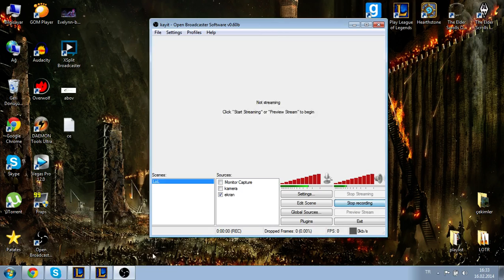Yasuoğğ! (Feeder içerir)